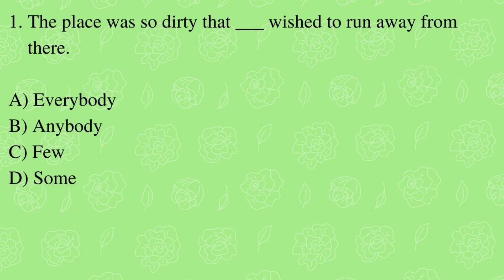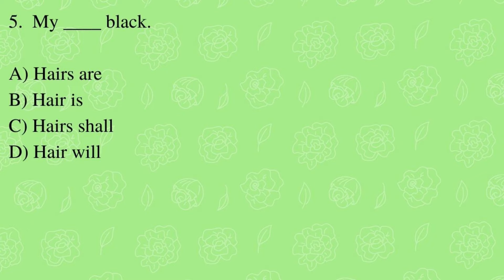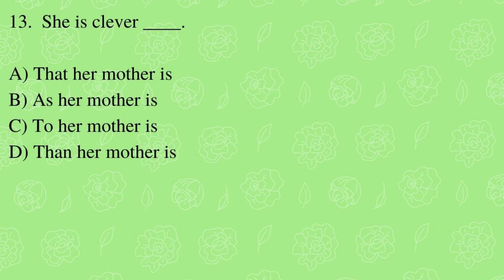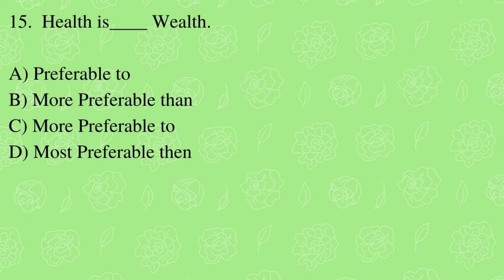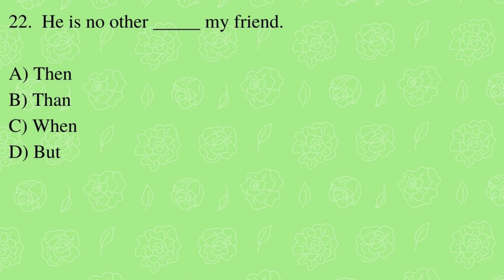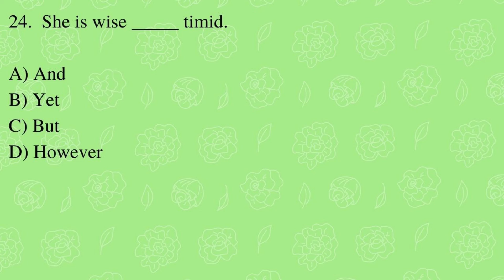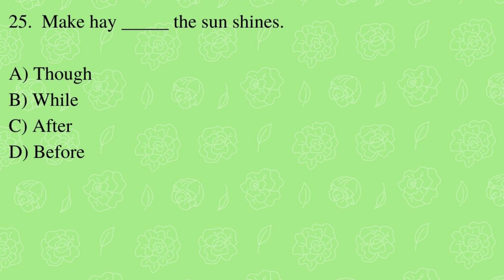PRACTICE TEST-VI of General English for Kerala Law Entrance Examination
STAY UPDATE WITH WEBSITE OF CEE KERALA

This video contains the Questions related with the General English to practice for the Kerala Law Entrance Exam [for both 3 Year and 5 Year KLEE].